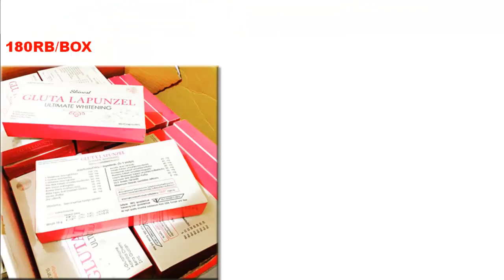Jual Gluta Lapunzel Pemutih Kulit Original Murah Asli Tulungagung 083831471283